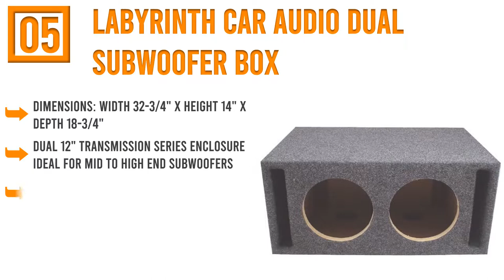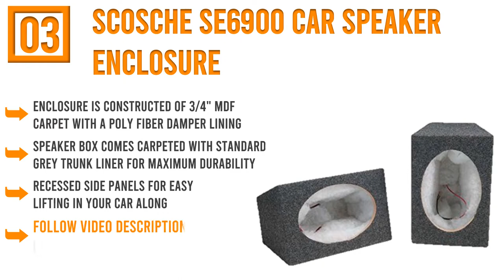Car Subwoofer Box : Top 5 Best Car Subwoofer Box Reviews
Welcome To watch Top 5 (keyword) Reviews. Forecast It Will Help You To Find Your Best (Keyword). Follow below for more details.

1. Atrend BBox E12SV Carpeted Subwoofer Enclosure

2. American Sound Connection Car Dual Subwoofer Box

3. SCOSCHE SE6900 Car Speaker Enclosure

4. Q Power Dual Vented Speaker Box

5. Labyrinth Car Audio Dual Subwoofer Box